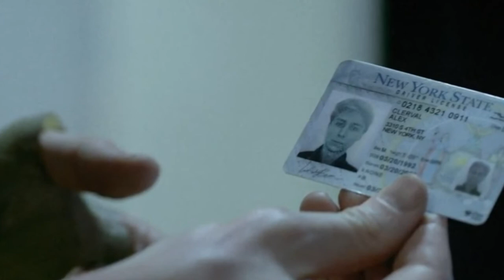Depraved(2019)| Movie explained in Hindi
Depraved(2019) Explained in Hindi
Full Movie Explained in Hindi
Also Watch:

Details: A disillusions field surgeon who is suffering from post-traumatic stress disorder makes a man out of body parts and brings him to life in a Brooklyn loft.

Movies explained in Hindi, full movies in hindi, watch movies online, latest movies in hindi, explanation in hindi, hindi movies, Hollywood movies in hindi, Hollywood movies, full movies in hindi

Copyright use:

Any images in this video has been use to explain or to convey messages to viewers. This is a fair use and as far i know is permitted according to copyright disclaimer under section 107 of copyright act 1976, allowance is made for "fair use" for purposes such as criticism, comment, teaching, scholarship & research. I don't intend to infringe the copyright of anyone still, if anyone of you feel that i have used your image or video without your consent, kindly email me at and inform me.